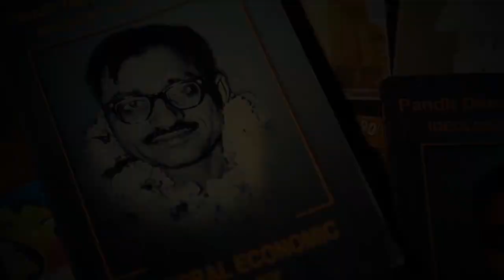PM Modi pays tribute to Pandit Deendayal Upadhyaya on his Jayanti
Prime Minister Narendra Modi pays tribute to Pandit Deendayal Upadhyaya on his Jayanti